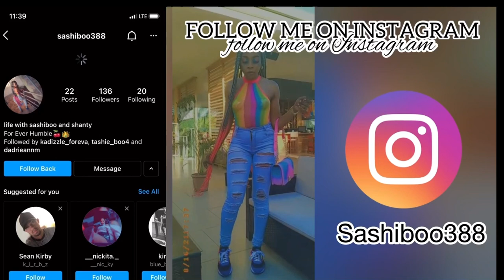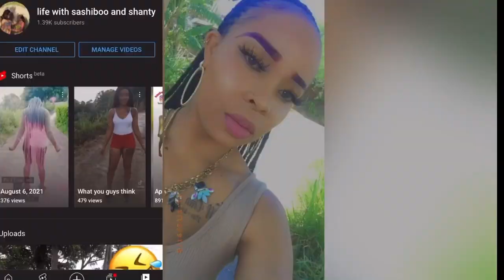My daughter’s first day back to school*she was excited *